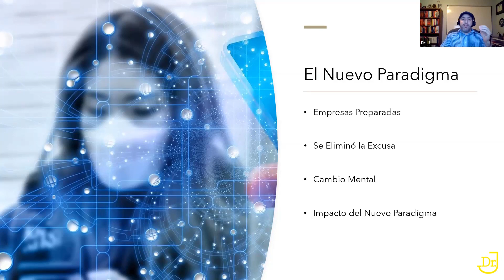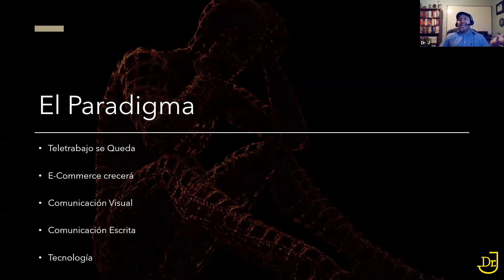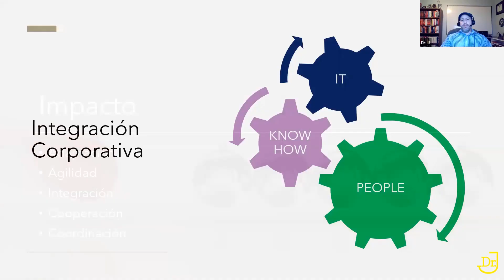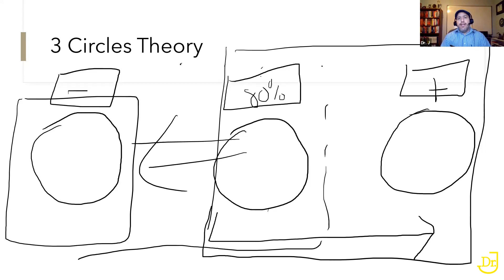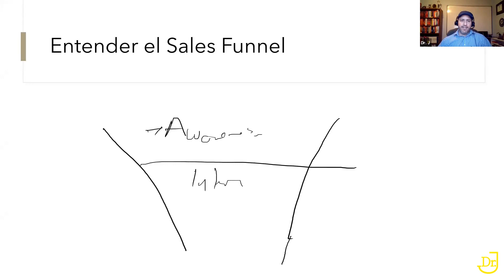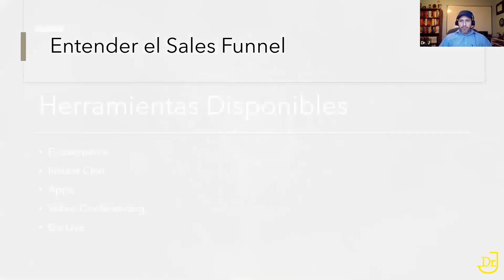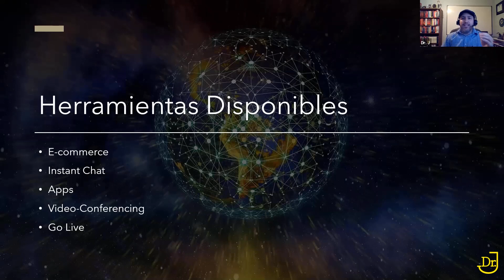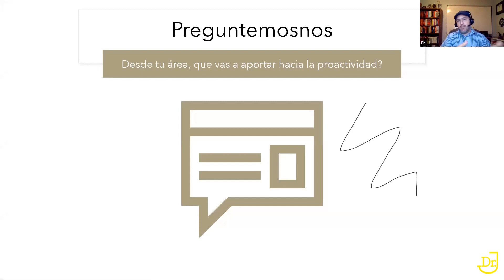La Empresa Pequeña Durante y Después del Covid-19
Este Webinar trato el tema de tecnología y las herramientas disponibles para los pequeños empresarios durante y después de la crisis del Covid-19. Responderemos preguntas sobre que hacer para sobrevivir estos momentos y como implementar tecnologías como e-commerce y otras para reinventarse, adaptarse y llegar a sus clientes. Esta crisis puede ser una oportunidad. La clave está en nuestra actitud y nuestra proactividad.